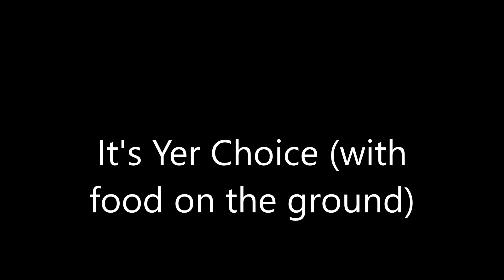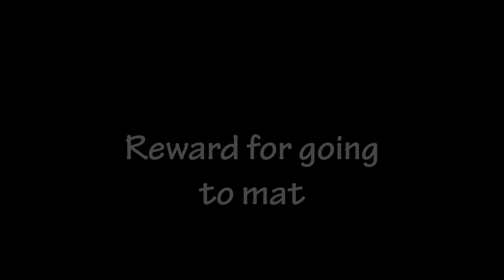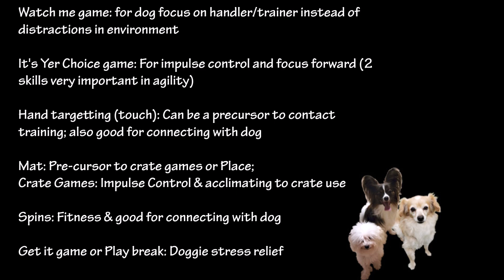E12 - LouLou Plays Pre agility Games For Her Supper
LouLou demonstrates some pre-agility games.

Music content:

Downloaded with permission to use on YouTube